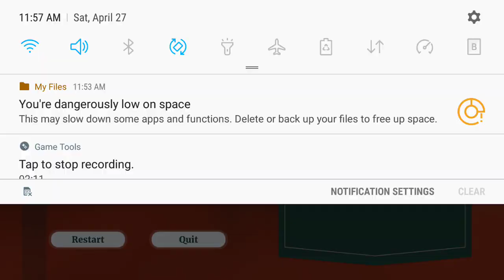another fail in wildshade app name :wildshade